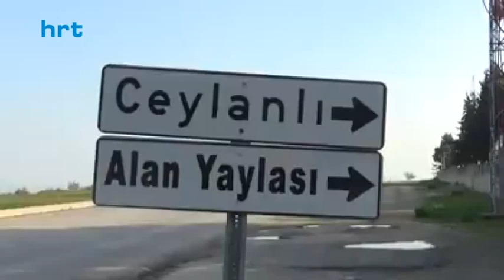Hatay’ın o ilçesindeki 5 mahalleye giriş çıkışlar kapatıldı